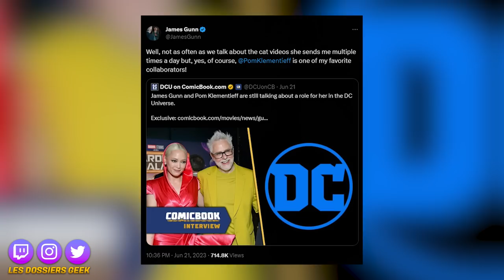THE FLASH ANNULE un FILM BATMAN I Gal Gadot REVIENT EN WONDER WOMAN ? SWAMP THING "Déconnecté" DCU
👏Deviens membre REJOINDRE de la chaine !

Merci aux membres "Rejoindre", piliers financiers de la chaîne ! ❤